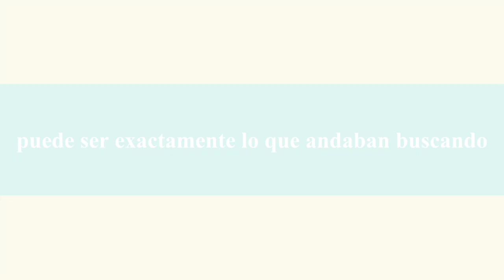MAMÁ LADILLA COPROFONÍA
Mamá Ladilla dándolo todo en la sala Arena!!